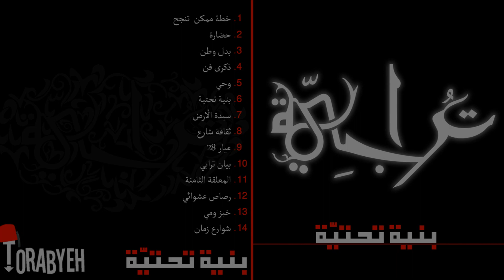Torabyeh - 5etta Momken Tenja7 ترابية - خطّة ممكن تنجح